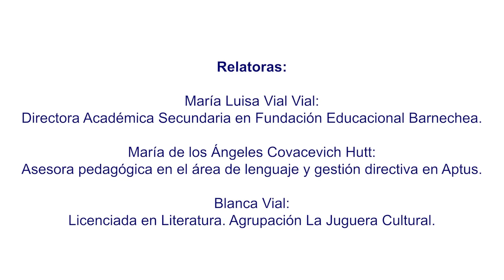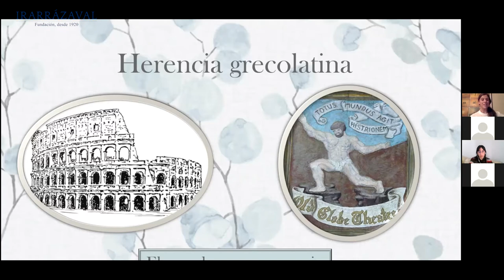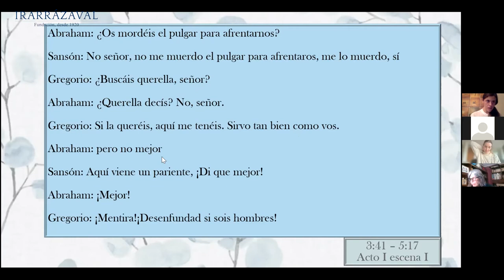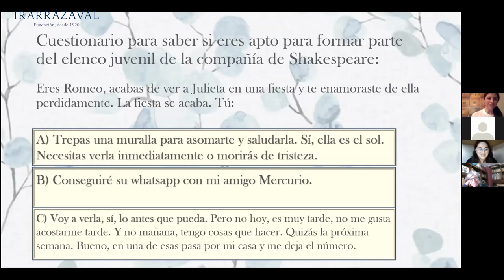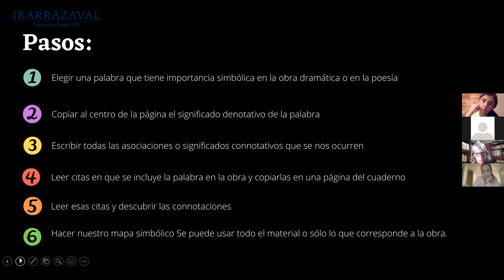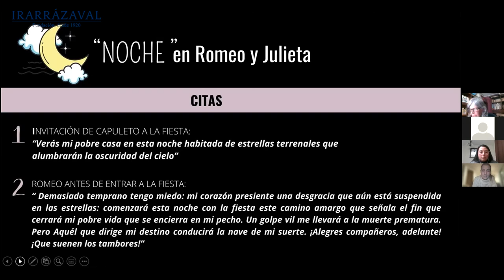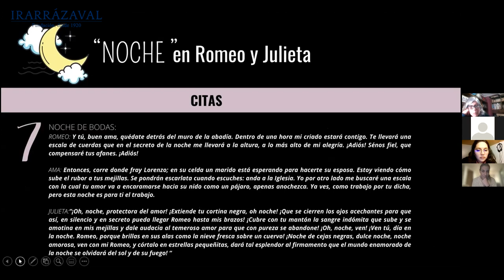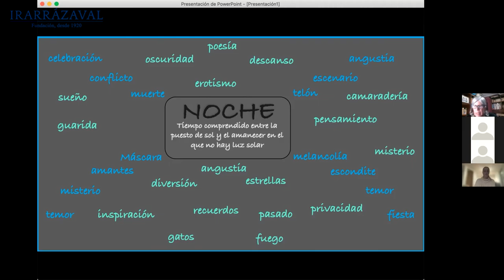Taller Mediación lectora para trabajar denotación y connotación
Este taller se enmarca dentro de un ciclo de 4 talleres de mediación lectora dirigido a profesores de Lenguaje de la RED Irarrázaval con el objetivo de conocer y aplicar estrategias concretas de mediación lectora para trabajar distintos objetivos disciplinares.

En este segundo taller se abordó: La mediación lectora para trabajar denotación y connotación, una experiencia concreta para aplicar en el aula.

Relatoras:
María Luisa Vial Vial: Directora Académica Secundaria en Fundación Educacional Barnechea.

María de los Ángeles Covacevich Hutt: Asesora pedagógica en el área de lenguaje y gestión directiva en Aptus.

Blanca Vial: Licenciada en Literatura. Agrupación La Juguera Cultural.